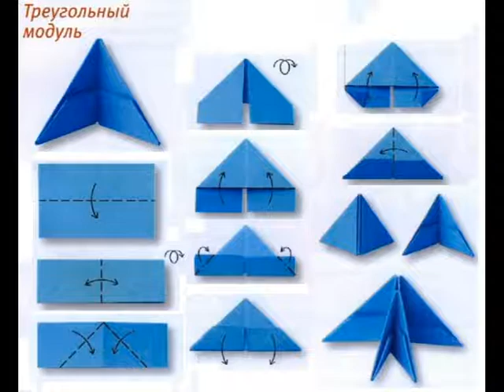Заяц Делаем модульное оригами